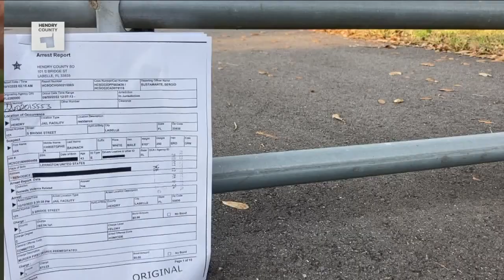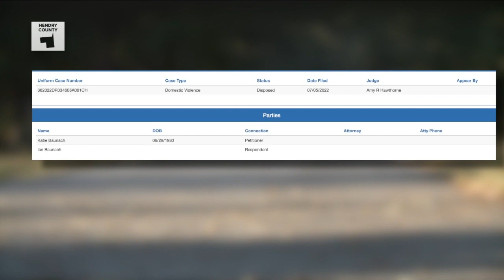Neighbor Recalls Horrific Night Surrounding The Death of a Mother of 2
Neighbor recalls horrific night surrounding the death of mother of 2